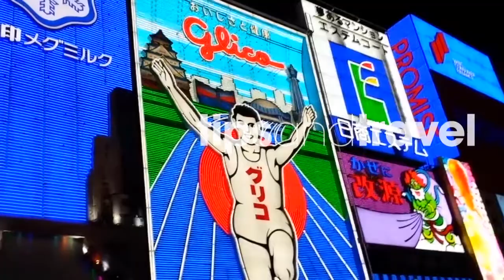Hamburguesas y malteadas del Johny Rockets CANCUN MEXICO